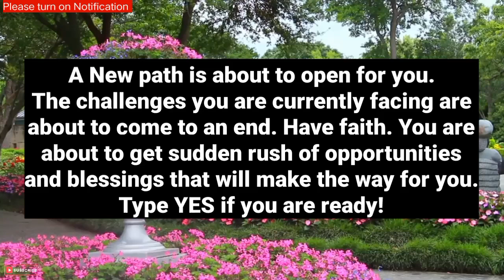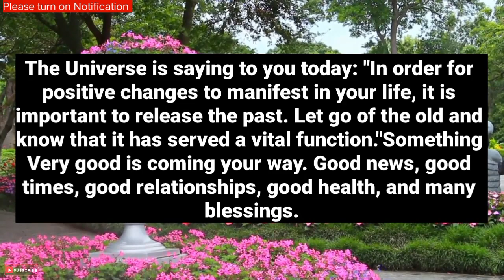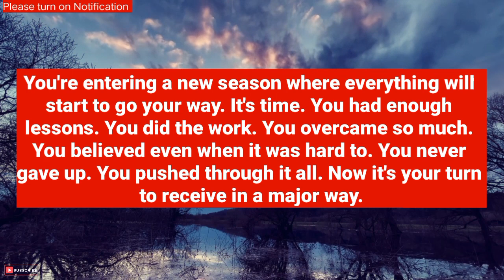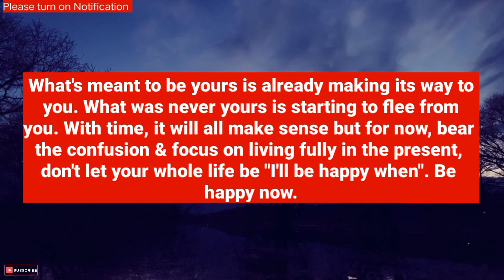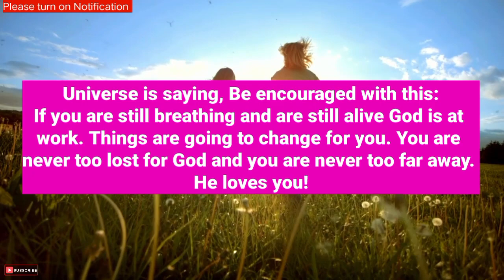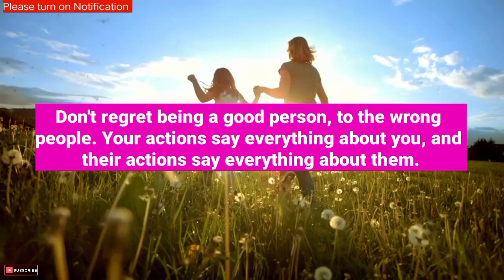God's message for you 🌈Someone is making a comment about your appearance..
God's message 💌1111 Here is the reason why you see this number In this video, we're going to be talking about God's message And Angels message for you today. Listening to these messages daily.

God message today 11:11
god messenger
god messenger jonah
god message
god messenger
universe
universe message
angel message
1111
1111 angel number
1111 angel number in
11111
1111 hz frequency
1111 angel number meaning
1111 tarot
1111 meaning
affirmations
affirmations morning
affirmation song

wordofgod bible verse
healing manifest
1976, allowance is made for 'Fair Use' for purposes such as criticism, comment, news reporting, teaching, scholarship, and research, Fair use is permitted by copyright statute that might otherwise be infringing. 💕